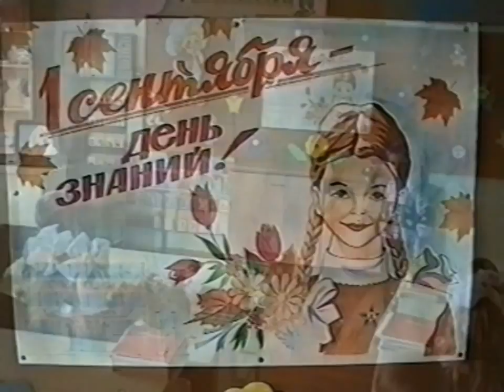1 Сентября в школе п.Чепец. 1996г.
1 Сентября в средней школе поселка Чепец, Чердынского района, Пермского края.  1996г..